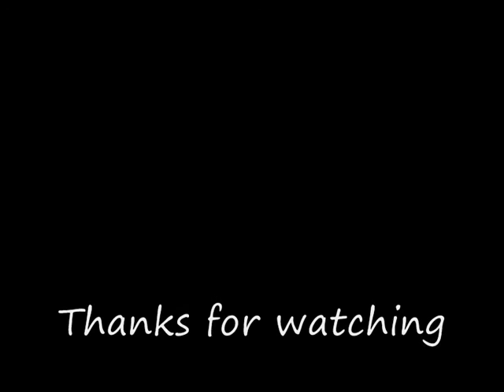GTA SA : Drifters Dream (Part 2)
Part 2.